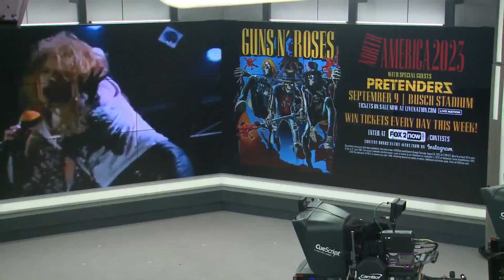Tim's Travels: Clementine's Naughty & Nice Creamery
It's been said revenge is a dish best served cold.